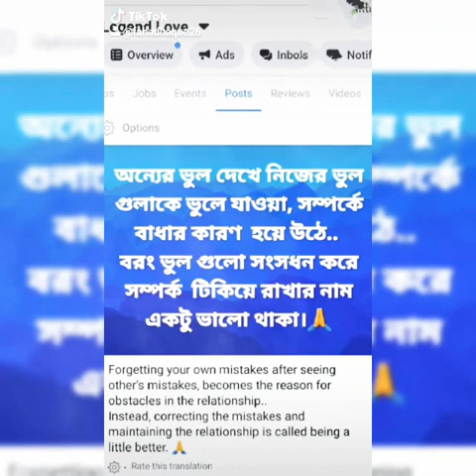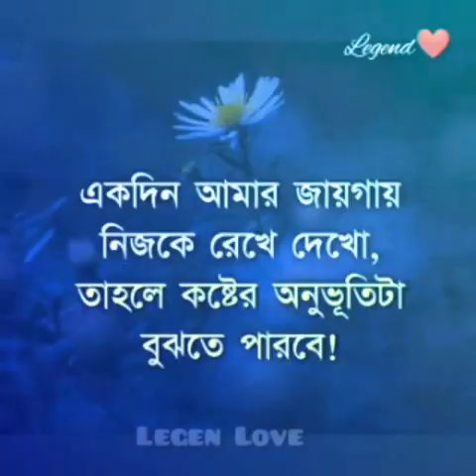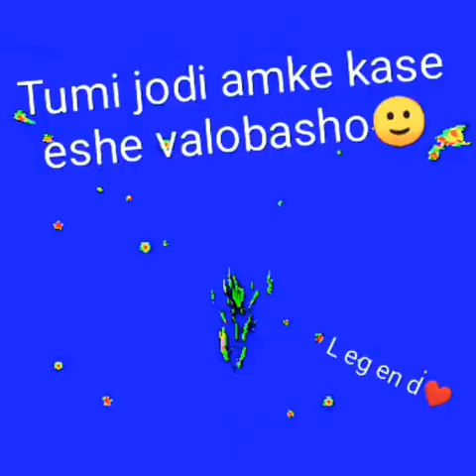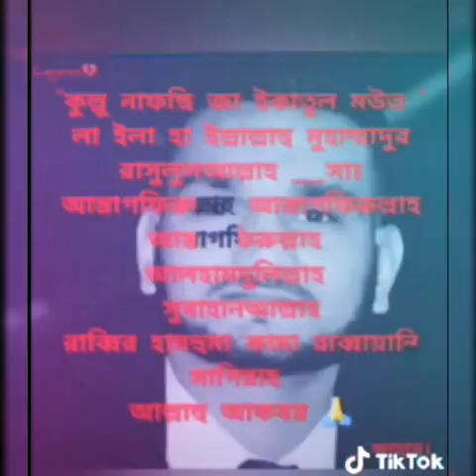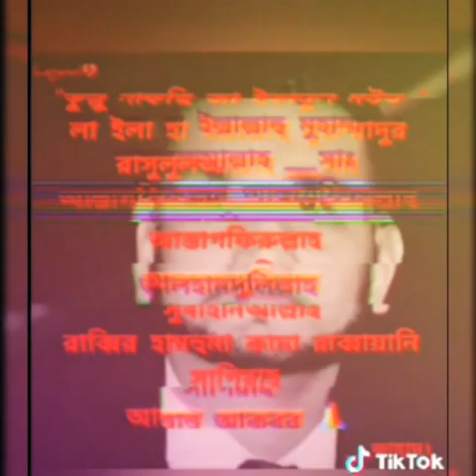Valentine day special xyz😌[Valpbashar dibosh😂]ownvoice|ownpoetry|Loveyou|Legendfahad26 🙏